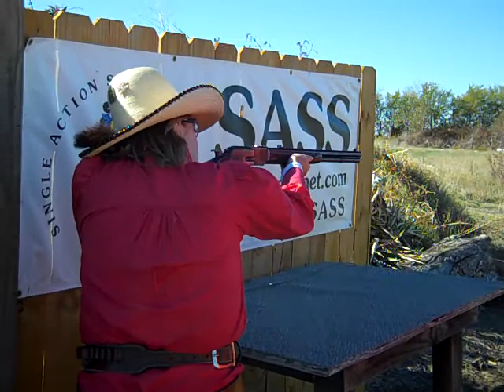Highland Scottie - Chapel Stage - Comin at Cha 2011